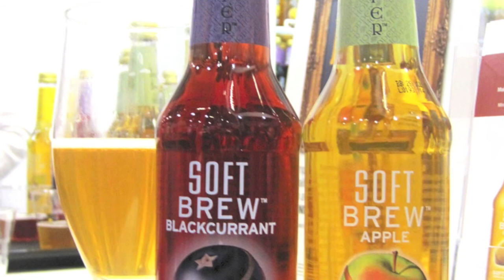Greg Watson talks about Soft Brew drinks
Greg Watson is one of the founders of Juice Brewery in the UK. Claire Phoenix talks to him at IFE11 about the company's range of Soft Brew drinks. Recorded by Claire Phoenix and produced by Shaun Weston.